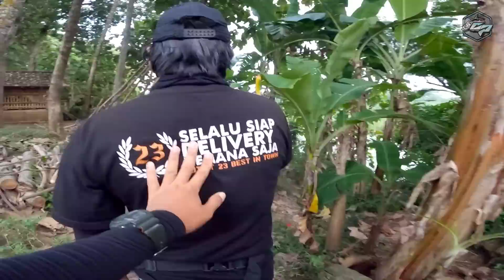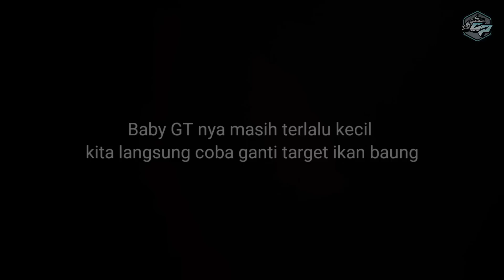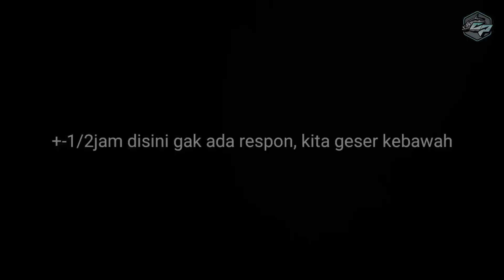Panen Strike‼️Sudah Masuk Musim Ikan Ini, Siapkan Umpan Terbaikmu 🤩 || Garnis Pancing #149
INSYAALLAH LENGKAP, Support Chanel Ini dengan cara Follow kami di bawah ini :

1) Apabila ada umpan, lure, atau peralatan memancing lainya yang ada di video ini semua ready di toko kami, Bantu Follow dan temukan update2 hal-hal menarik seputar dunia memancing
FOLLOW KAMI DI  :
Sh0p33 ID Toko : GARNIS PANCING
L4zad4 ID Toko : GARNIS PANCING

2) Follow Akun Sosial Kami :
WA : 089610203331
GOOGLE MAP toko kami area Jogja :
1. Garnis Pancing (Kotagede)
2. Garnis Pancing 3 (Jl.imogiri timur)